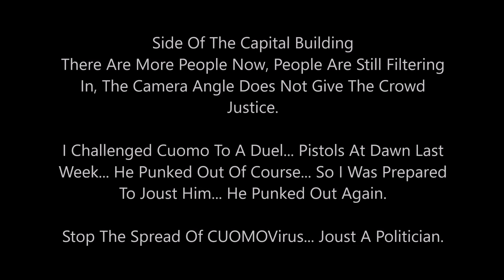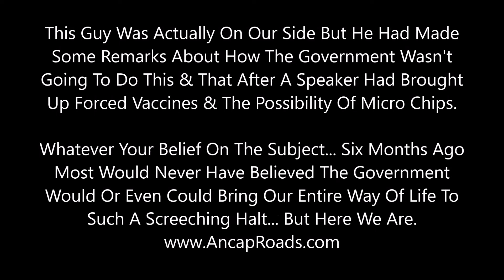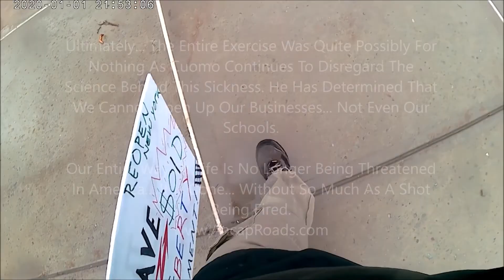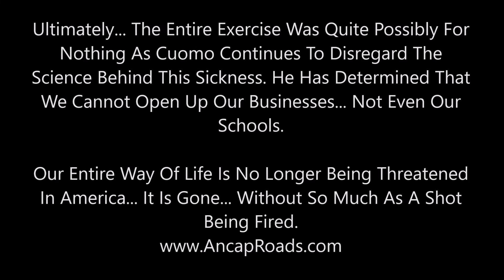ReOpen NY Protest Overview | Stop The CUOMOvirus In NY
This video is an overview of the Albany NY Protest on 5-1-2020 The Goal is to open our state back up and to reduce the damage done by the Tyrant Andrew Cuomo. I challenged him to a Duel with pistols and a Joust and He Punked out of both. I am right here mother effer... whenever you grow a pair.
Stop The Spread Of The Dreaded Cuomovirus in NY.